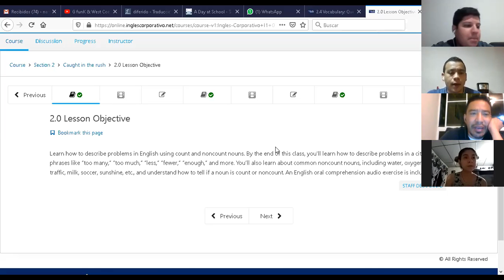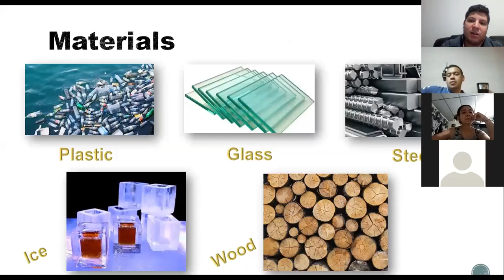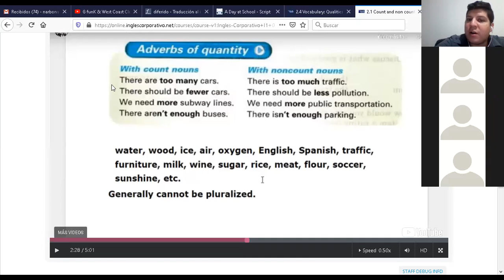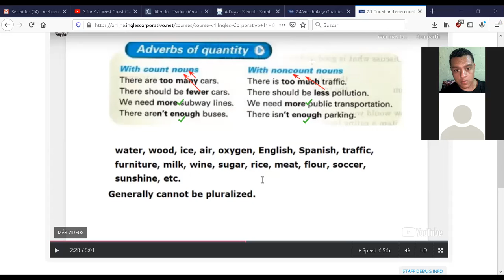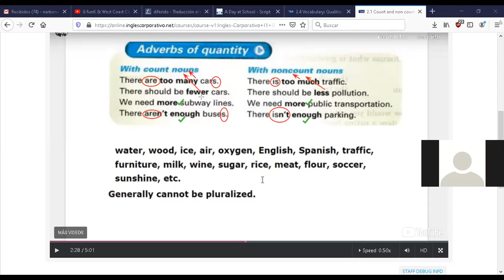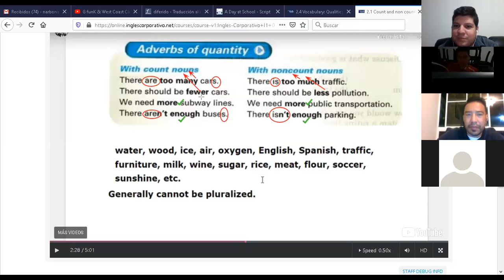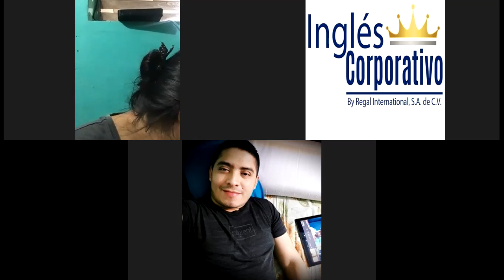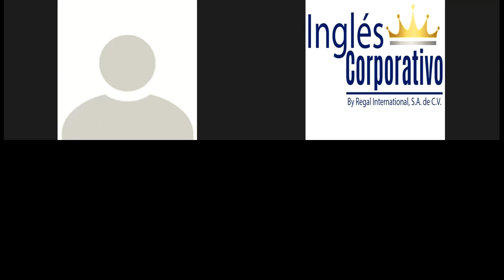Ingles Corporativo-I1-01-9-10-PM-06-09-20 Count and uncount nouns and expressions of quantity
I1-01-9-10-PM-06-09-20 Count and uncount nouns and expressions of quantity